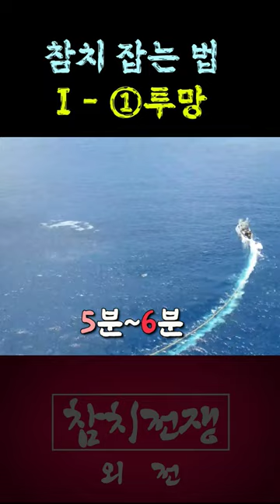초대형 그물로 참치 잡는 법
참치를 잡는 다양한 방법 가운데 초대형 그물을 이용하는 조업 방법을 선망 어업이라고 한다. 주로 통조림용 참치를 한꺼번에 대량으로 잡는다. 둘레가 2km에 폭이 250m가 넘는 엄청난 크기의 그물로 빠르게 움직이는 참치떼를 둘러싸고 조인 뒤에 참치를 퍼올리는 방식인데 헬기까지 동원된다.  대규모 군사작전을 방불케 할 정도로 역동적인 참치 선망 어업의 현장을 보여준다. @D_White